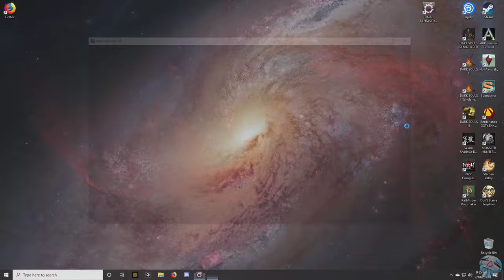FINAL FANTASY XIV ★ A REALM AWOKEN ★ SESSION 41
Documenting my adventures in Eorzea.
I didn't want to lose the footage, so I uploaded it here.